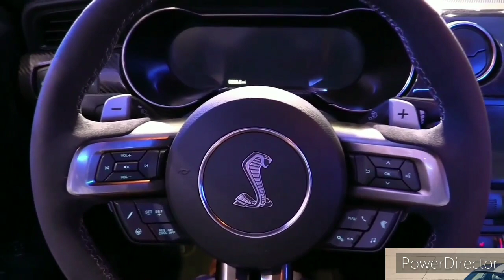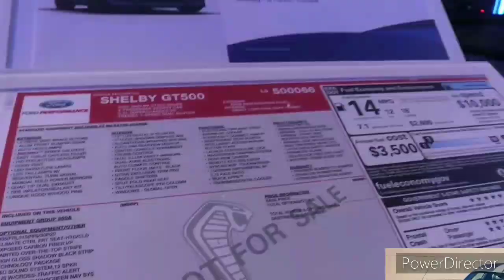2024 Ford Mustang - Interior and Color Options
2024 Ford Mustang - Interior and Exterior Walkaround.

2024 Ford Mustang - Interior.

2024 Ford mustang Review, Pricing, and Specs.

The Ford Mustang is easily one of the most iconic and recognizable cars of all time. It kick-started the pony-car class in the mid-1960s and has been democratizing performance for generations of Americans ever since. But while the future of its competitors, the Chevy Camaro and the Dodge Challenger, looks in doubt, the Mustang is set to receive an all-new generation in the next few years—the seventh since the pony car debuted in 1964. There has not been much yet in the way of official information from Ford, but Mustang prototypes have been spied testing, showing rakish bodywork and an athletic stance. The Mustang should continue with a range of internal-combustion engines, but don’t be surprised to see a hybrid or even electric version down the line.

The Mustang will enter its seventh generation in 2024 and is expected to bring a fresh design, although not much can be determined from the heavily camouflaged prototypes that have been spotted testing. The 2024 Mustang will likely ride on an updated version of the current car's platform, and expect some of the same engines to carry over.

EcoBoost - $30,000 (est)

GT - $40,000 (est)

There are no official specifications available ahead of the 2024 Mustang’s official reveal, but the seventh-generation Stang is expected to feature a similar engine lineup to the current model. We predict the base model will continue to be powered by a turbocharged EcoBoost inline-four, while a Ford official recently said that Ford will continue to offer a V-8 and that the company is looking at an electrified model. The manual transmission is in danger, however, with the Ford executive admitting that the stick shift will eventually be phased out.